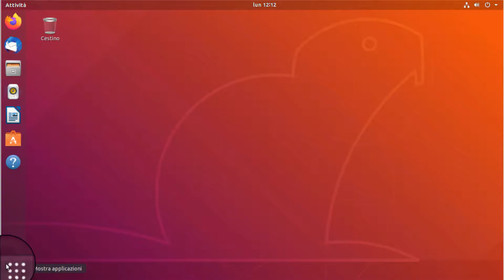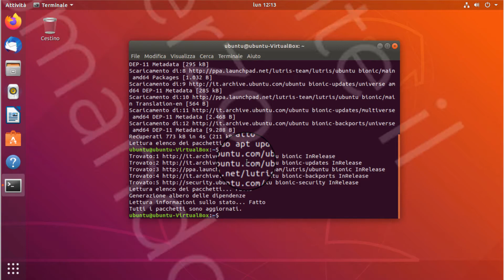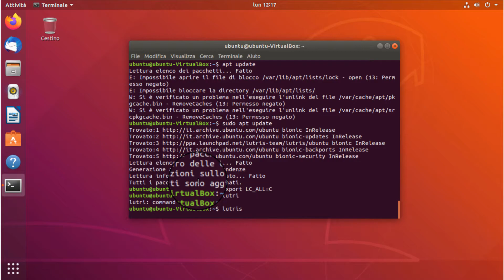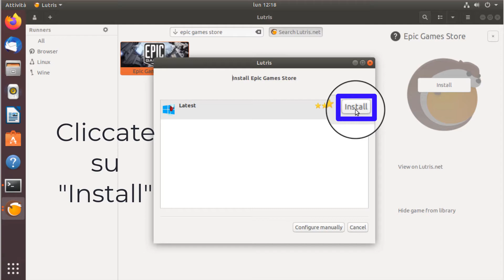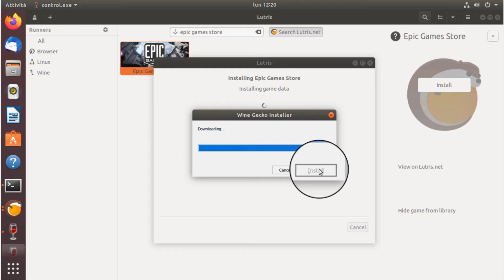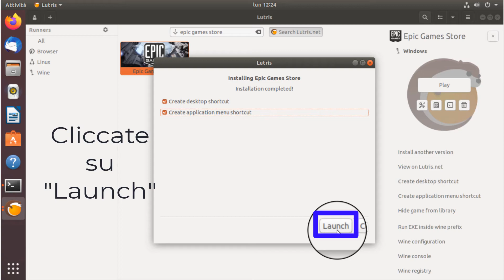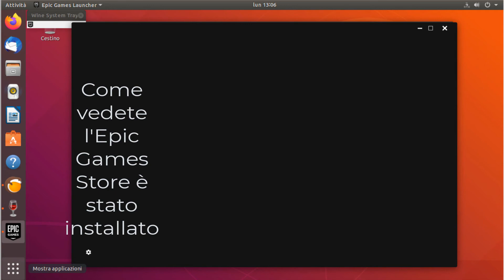Epic Games Store: Come Installarlo Su Linux Ubuntu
Link Facebook:
1°comando=
sudo add-pat-repository ppa:lutris-team/lutris
2°comando=
sudo apt update
3°comando=
sudo apt install lutris
4°comando=
export LC_ALL=C
5°comando=
lutris